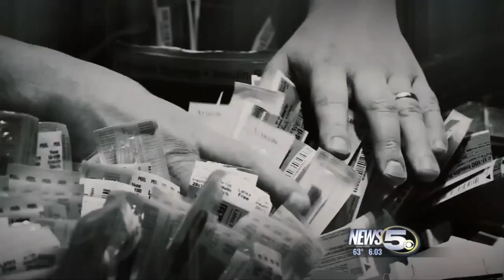Baldwin County To File Suit in Opioid Crisis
Baldwin County leaders announced Tuesday they are filing suit against opioid manufacturers and distributors.